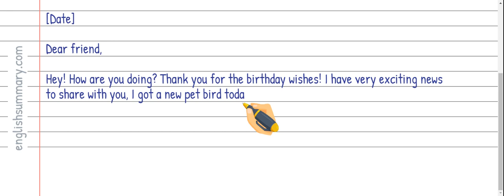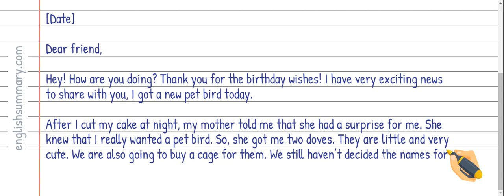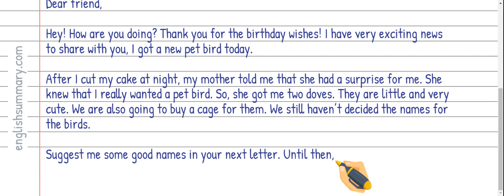Write a Letter to your Friend about Pet Bird in English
In this video, we will show you how to write a letter to your friend about pet bird in english